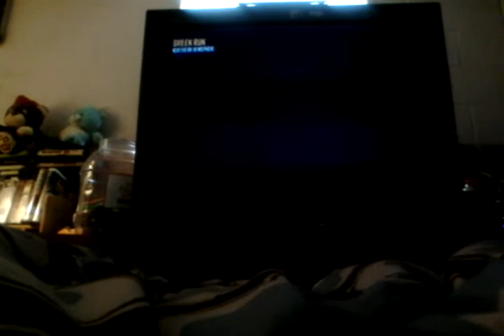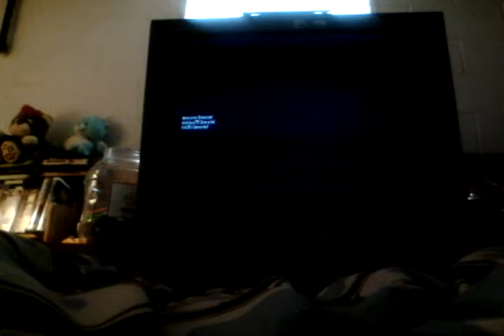Black Ops 2 Tranzit part 1